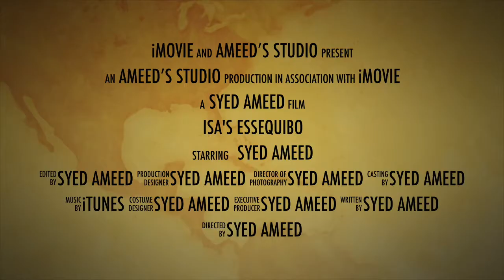ISA's Essequibo with Syed Ameed Trailer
On 26th of February, 2014, ISA's Student and Staff body was shining in Essequibo, Guyana. From Georgetown to water, water to water and water to water, we saw mainstay lake. Where we had lots of non-funic fun with non-funny teachers and students.
May Allah continue to bless ISA with such non-funic funny tours, Insha Allah